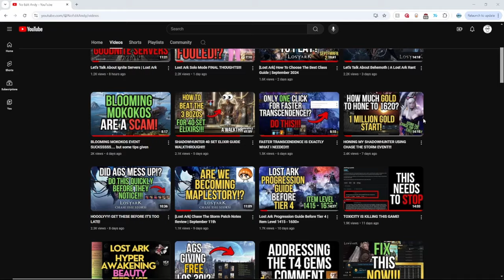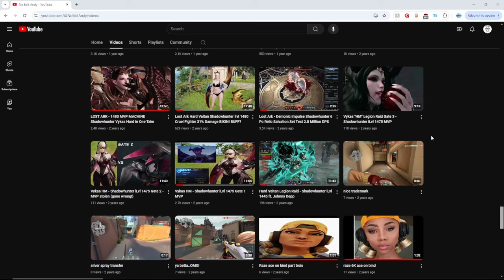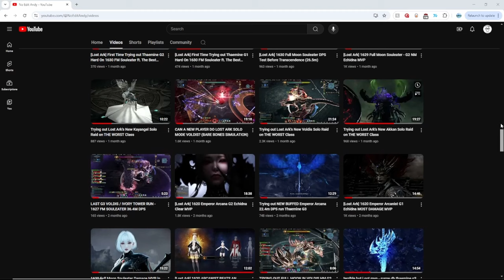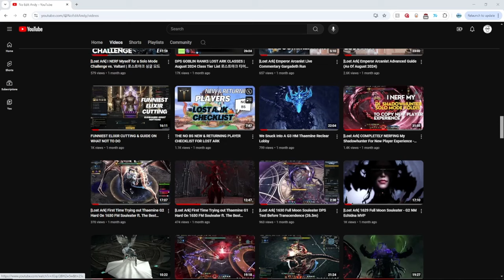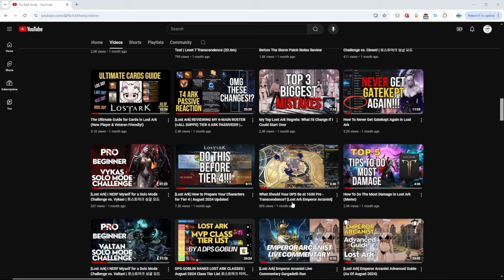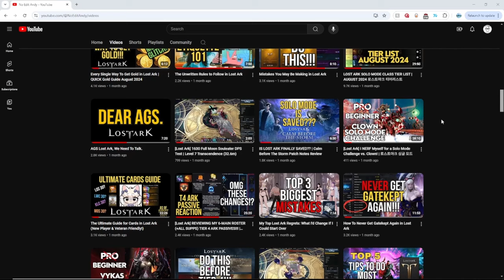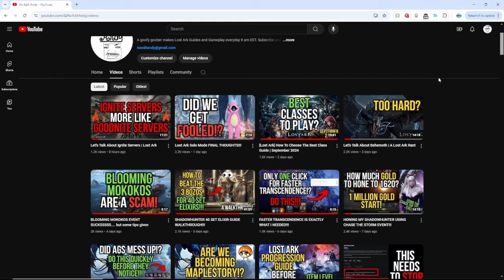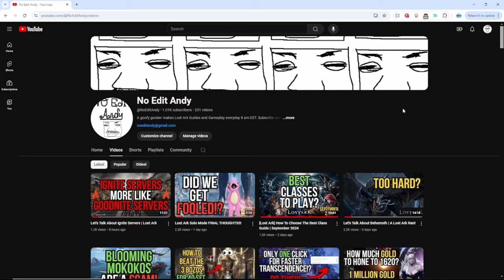How I Hit 1000 Subscribers in Just 2 Months: My YouTube Journey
A celebratory 1000 subscribers video which is a huge milestone on Youtube. I talk about my journey and what I plan to do in the future!

Thank you all for all your support and I will try to keep doing what I do :]

Song: [로스트아크｜OST] Sweet Dreams, My Dear - 소향(SoHyang) / LOST ARK Official Soundtrack

Chapters:
0:00 Intro + Live Subscriber Count
2:24 Reviewing My Channel
3:43 Talking about Subscribers
5:50 My Real Start to Youtube Journey (Experimentation phase)
9:00 Call to Action
9:49 Future - What to expect
10:20 Final Thoughts